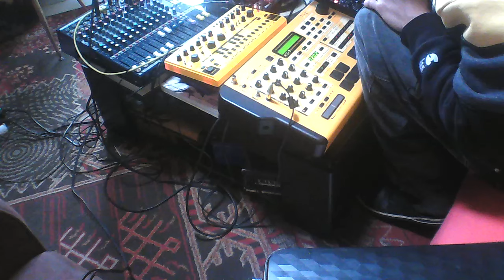Early morning E-M-U XL7 Ambient Breakfast